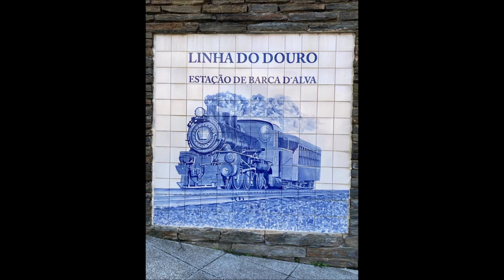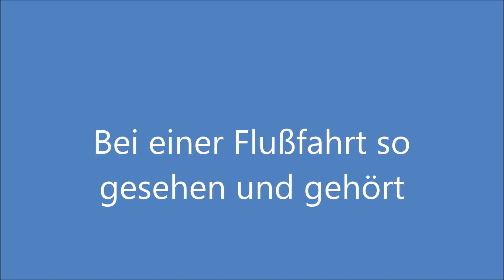Zugbeobachtung Trainspotting am Doro in Portugal